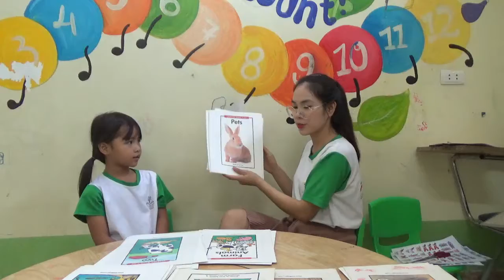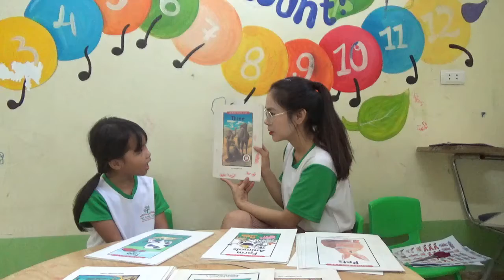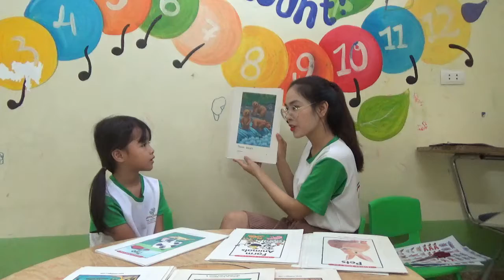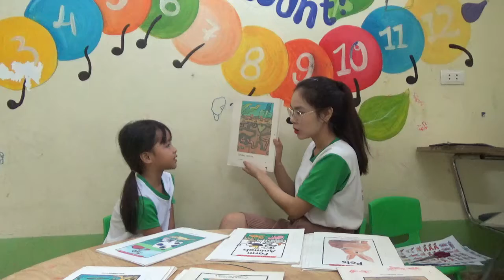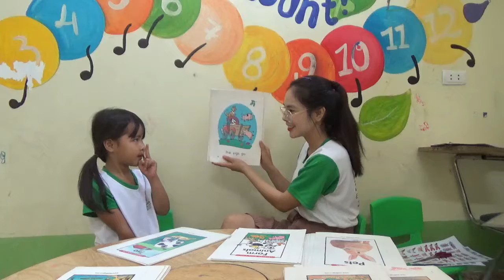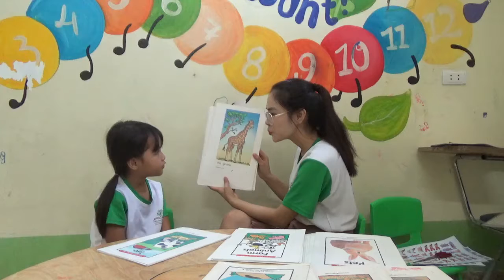K117 - ANH THƯ - TEST 2